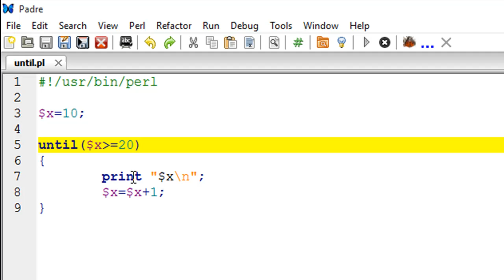Perl Tutorial - 26: Until Loop